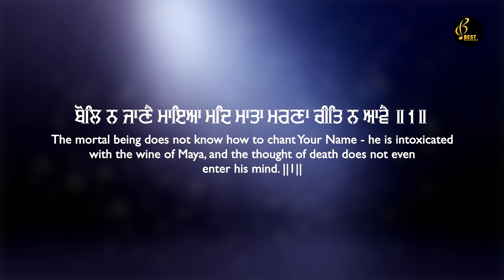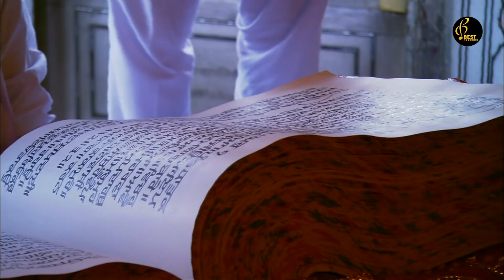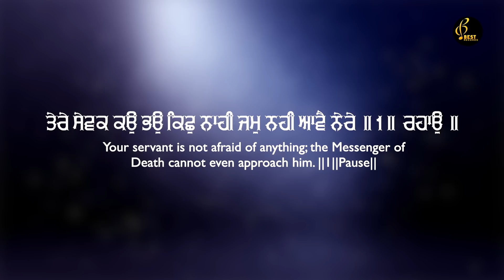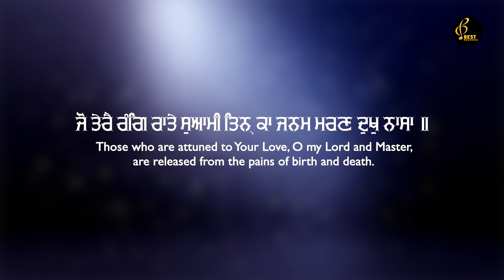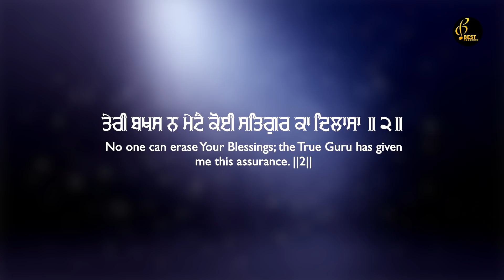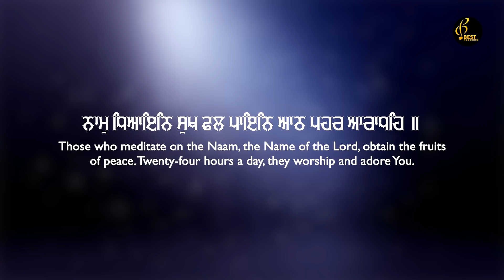So Dukh Kaisa Paave - Bhai Jagdip Singh Ji Gurdaspur - New Shabad Gurbani Kirtan 2022 - Best Records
Shabad - So Dukh Kaisa Paave
Album - So Dukh Kaisa Paave